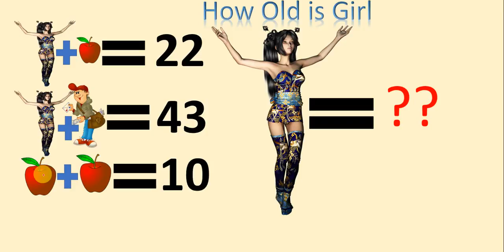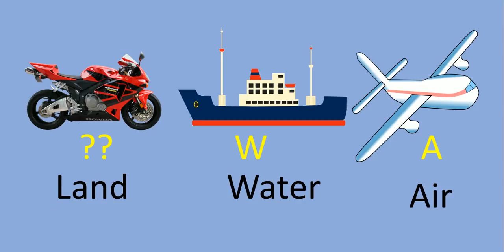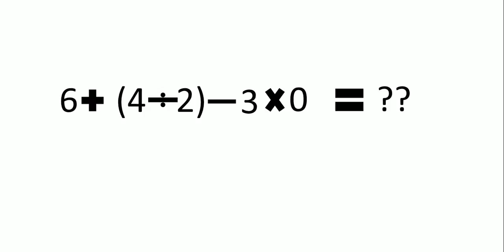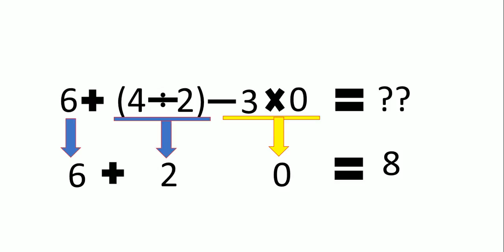IQ Test | Reasoning questions and answers | Memory Test | 5 Quick Thinking Paheliyan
Hear is Logical Questions and Answers